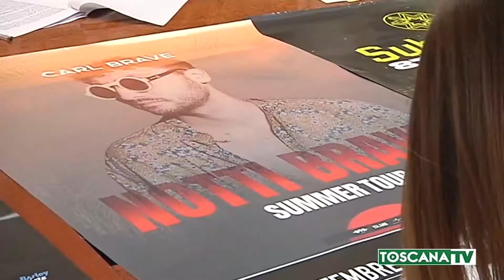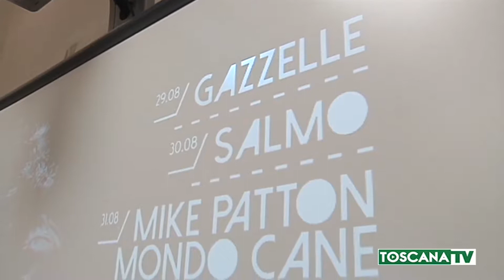2019-07-24 PRATO - TIROMANCINO, CARBONI, J-AX IN CONCERTO A SETTEMBRE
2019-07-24 PRATO - TIROMANCINO, CARBONI, J-AX IN CONCERTO A SETTEMBRE